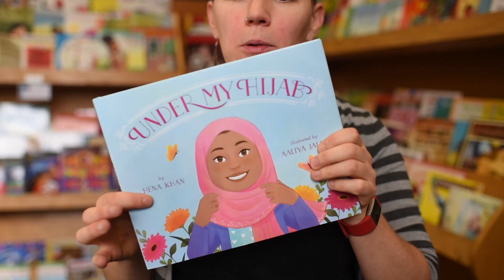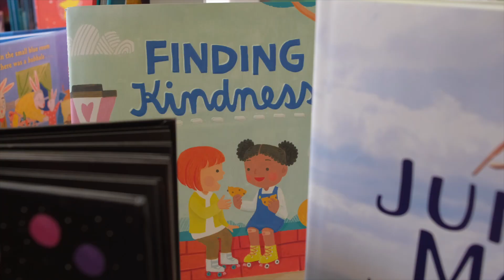Storytime Durham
Storytime Durham has been bringing high energy, kid-centered storytimes to places all over Durham for 5 years. You may be asking yourself, "aren't all storytimes kid-centered?" There reality is most storytimes are book-centered. I use books as a vehicle to create genuine connection with kids and a starting point to develop emotional literacy, all while keeping it very fun because kids learn best through play.